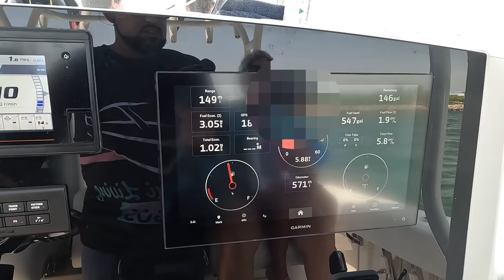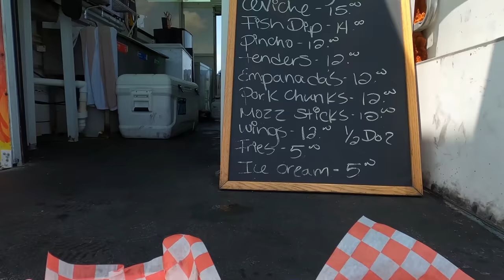ISLAMORDA SANDBAR IN THE COBIA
We were going to go out to mosquito bank but found it a little choppy out on the ocean side so we instead went to the Islamorada Sandbar and man was the water clear that day